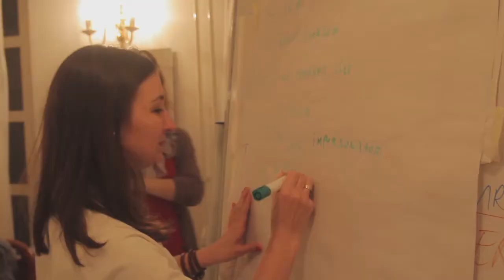SPRAYCAN - THE POWER OF STREET ART 2015 Youth Exchange